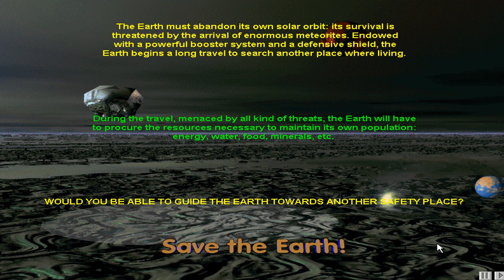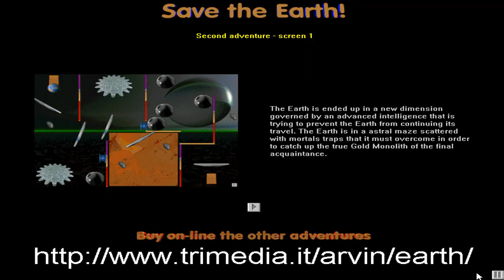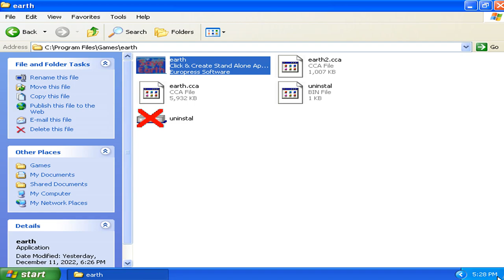Save The World Part 1 Full Walkthrough (1998 Arvin Games)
Save The Earth is an indie action-adventure computer game was designed and developed by Italian indie studios Arvin Games, Players controlling of Planet Earth exploring the unknown galaxies into the arrival of enormous meteorites, Earth have abilities with protection shield, missile launcher, prode straw and movement to each travels many levels and avoiding obstacle, The game featuring action-platforms segments in consist later levels.

Save The World was a mixed reviews and became popular hits of Italian indie game titles, Downloaded first and second part, Selling over hundreds units of third and fourth part, Reviewers praised the game notable was cult-classic action-adventure genre that over lapped in details of gameplay, An planning of fifth part as an direct-of-sequel to Save The World, But it never materialized and released the game.

Developer: Arvin Games
Publisher: Arvin Games
Powered Game Engine: Clickteam Fusion
Author: Italian Game Designer

Video Recorder
Sound Editor